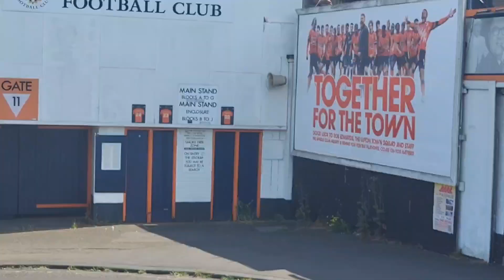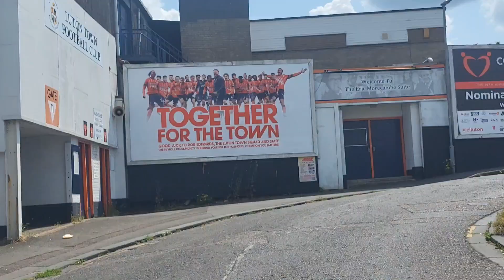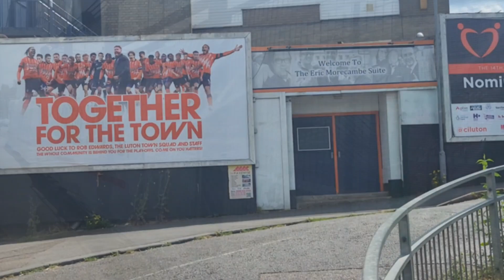Luton Town F.C Stadium 🏟 Renovation | Kenilworth Road Stadium Renovation | Part 10